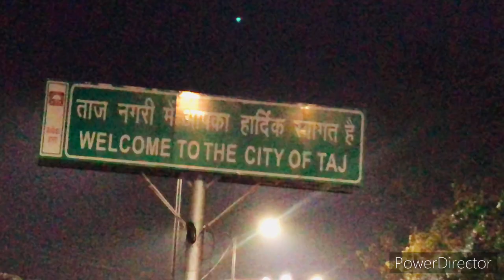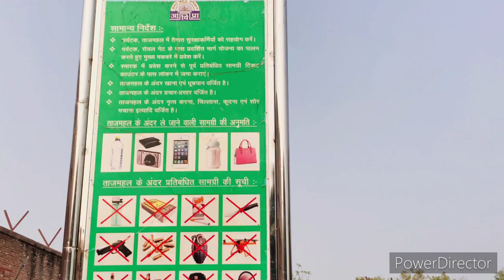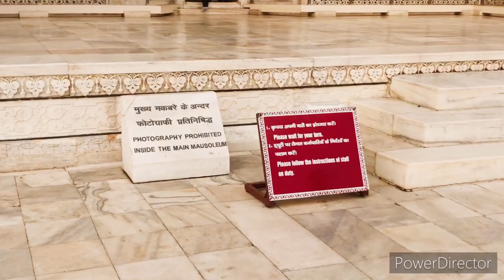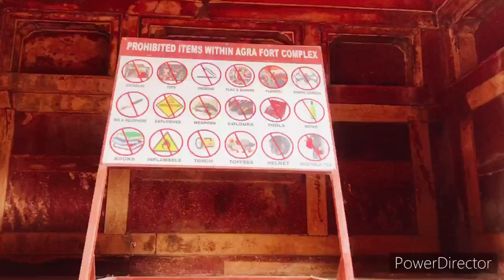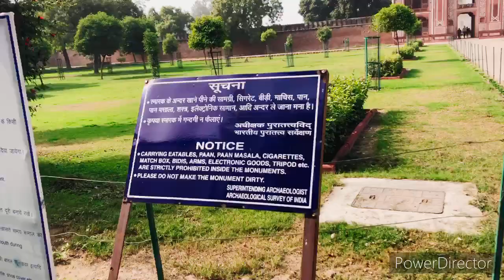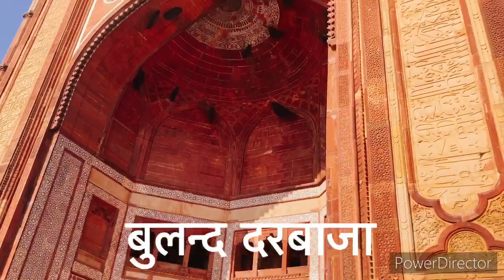Agra Tourist Places I Agra Taj mahal I Agra Tour Budget I Agra Travel Guide I Vlog I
This video gives you complete information about Agra tour like how to travel in Agra, how many days spend in Agra, places to visit in Agra, what is the best time to visit in Agra, things to do in Agra, how to make Agra tour plan, what should be Agra tour itinerary and what is the tour budget of Agra.

You can get your answer after watching this video and able to make your Agra tour plan and Agra tour cost.
Thanks.

Agra tourist place
Agra tour budget
Taj mahal
Agra Fort
Utterpradesh_tourist&tracking place.